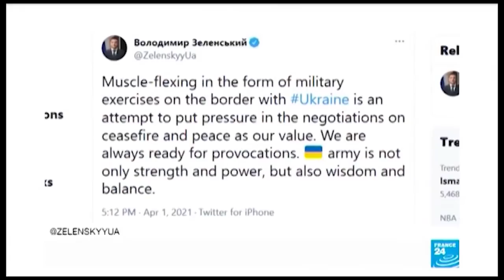Подготвят ли война в Украйна?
Участва: Д-р Илия Илиев - политически анализатор